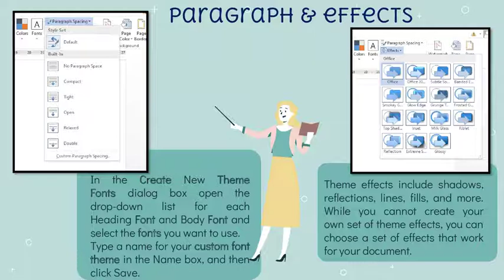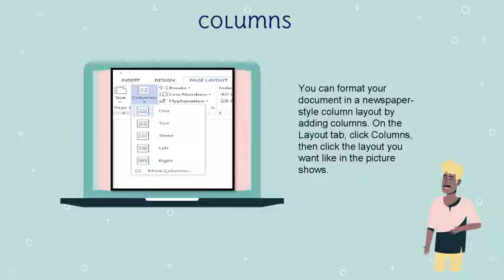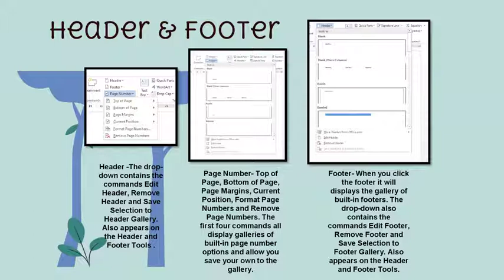MT-UNJA-03-MICROSOFT WORD 2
INTERNATIONAL INNOVATIVE EDUCATOR NETWORK PROGRAM: "MICROSOFT EDUCATOR PEER-COACHING"
UNIVERSITAS JAMBI INDONESIA - UNIVERSITI MALAYA, MALAYSIA

MODULE - MICROSOFT WORD
Created by Trainer:
KALAIMATHI ASOKA KUMAR
(Universiti Malaya, Malaysia)